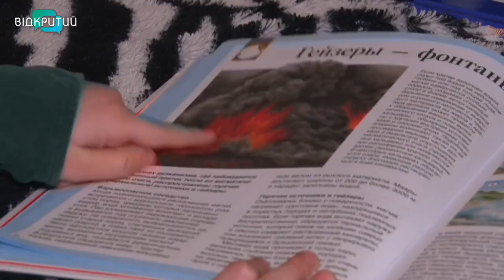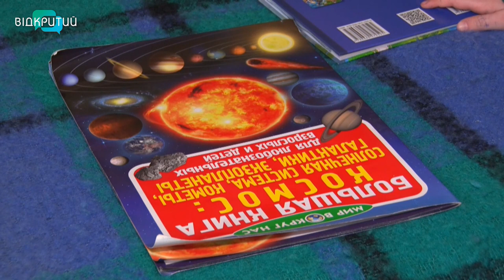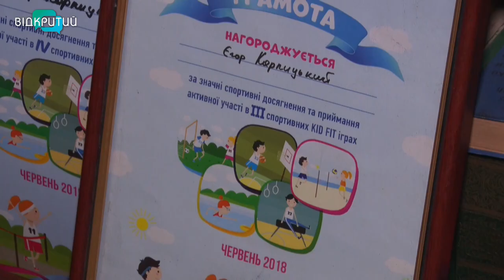Із жагою до знань. У Дніпрі живе маленький вундеркінд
Він знає назви столиць усіх країн світу, досліджує мапи, вивчає красу флори та фауни планети та потроху підкорює космос. У Дніпрі живе унікальний хлопчик. Єгор має невтомну жагу до життя та не витрачає часу даремно.